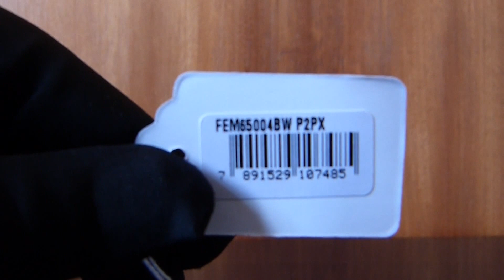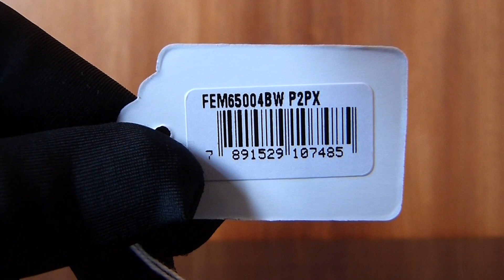Relógio Orient Automático Mako Diver 200M FEM65004BW Preto – Mergulho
Abraços,

Equipe Thauro Relógios